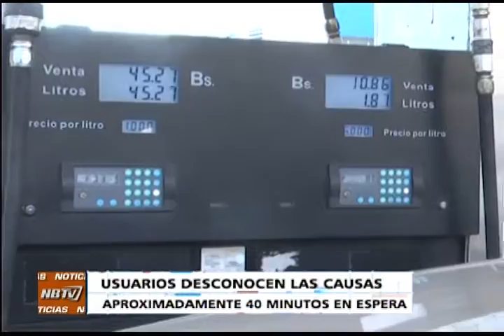NB TV - (Emisión Meridiana) - Viernes 07/10/2016 - 3/3